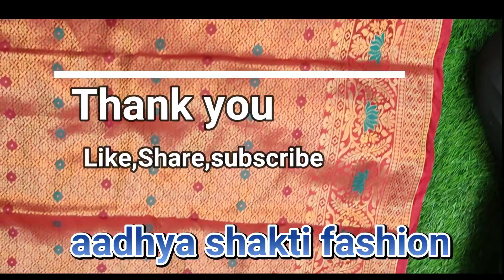आज ही बनी कांजीवरम सिल्क साड़ी की नई डिज़ाइन | Soft Silk Saree | Silk Saree Haul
आज ही आर्डर करे सॉफ्ट  सिल्क साड़ी |
Soft Silk Saree With Designer Blouse Piece |
Kanjivaram Soft Silk Saree With Designer Blouse Piece |

It usually takes 3-5 working days to dispatch your product.
Customized orders can take additional 3-5 working days. Once your order has been dispatched, you will receive tracking information via email and sms.

Delivery time for Indian postal code is maximum 7-9 working days.

For International Orders:
We are in contract with DHL for shipping worldwide.
Delivery time for International postal code is maximum 10-12 working days.
On Checkout you will be able to see the indicative shipping charges as per your country. Charges are mentioned for 1 KG parcel weight. Please note: These charges are indicative and your final cost would depend upon the actual weight of the parcel. We will be sharing the proof of the parcel's actual weight with the client.
On shopping more than Rs. 25000/- custom clearance have to be paid by the client which would be approximate INR 2500.
Custom Duty/VAT would be paid by client only(if applicable).

Direct Manufacturing (Factory) To Your Home Delivery 4-5 Business Days

Oder Karne Ke Liye Niche Link Pe Click Kijiye

Aadhya Shakti Fashion Leading Manufecturer Brand

kanjivaram saree look, kanjivaram saree look for wedding guest, best saree look for wedding party, kanjivaram saree price, kanjivaram saree in kanchipuram.Kanjivaram Banarasi Handloom Pure Silk Saree With Hand Work Blouse, kanjivaram saree wholesale, kanjivaram saree wholesale online, kanjivaram saree wholesale market, kanjivaram saree for bride, kanjivaram saree design, kanjivaram saree for reception